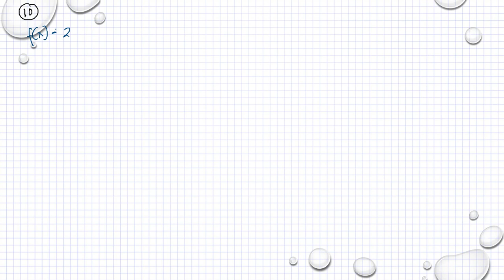Matematik 5000 Ma 3b Ma 3bc VUX Blandade övningar kapitel 1-3 uppgift 10